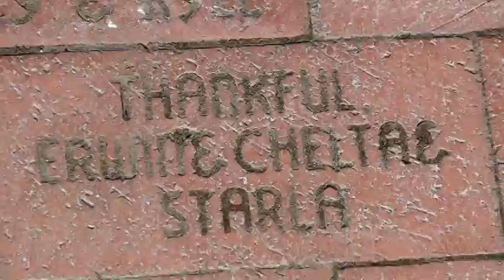January 26 2011 #3